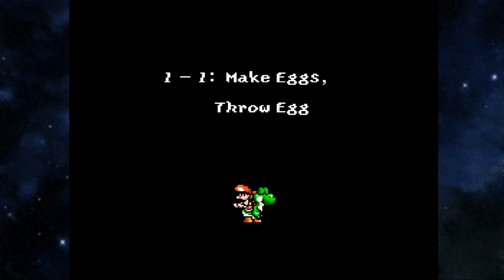Yoshi Abducts A Child | Yoshi's Island 100% #1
I reset my computer recently, which is why the outro was different, i didn't back ANY files up.